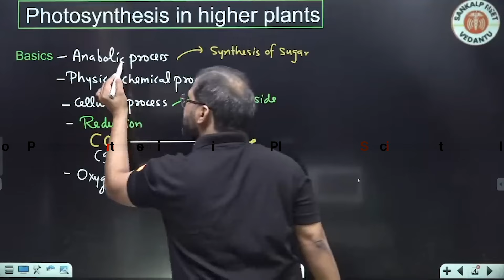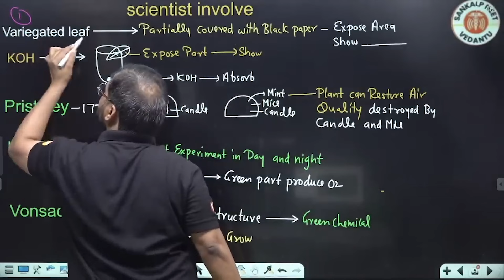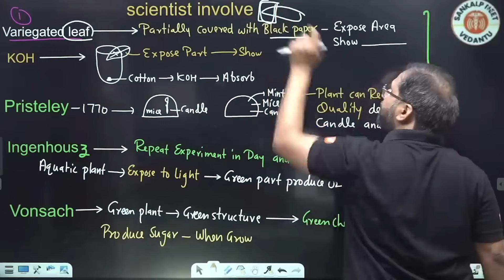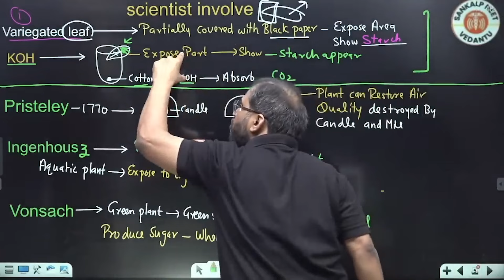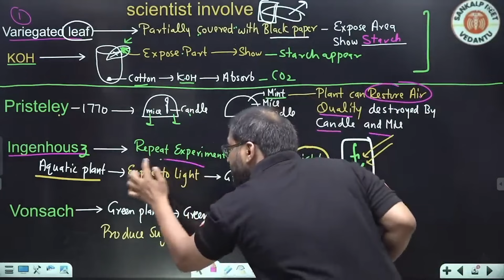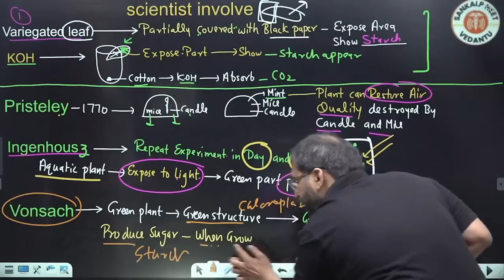Photosynthesis in Higher Plants | Key Processes and the Scientists Behind the Discoveries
Delve into the intricate process of photosynthesis in higher plants with this comprehensive video. We explore the biochemical pathways, including the light-dependent and light-independent reactions, and how they contribute to the conversion of light energy into chemical energy. Additionally, learn about the pioneering scientists, such as Jan Ingenhousz, Joseph Priestley, and Melvin Calvin, whose groundbreaking research laid the foundation for our understanding of photosynthesis. Perfect for NEET  aspirants or anyone with an interest in plant biology, this guide offers a detailed look at the science behind photosynthesis and its historical development.